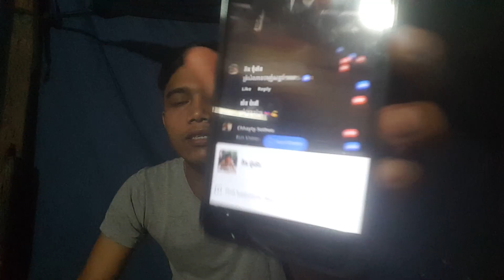សនខាវ មិនអាចសងសឹក ព្រំ សំណាងបានទេ | លោក សំណព្វ ប្រកាសឈប់នាំគុនខ្មែរទៅប្រគួតនៅសង្វៀនបុ៉ស្ត៍លេខ8ថៃ ហើយ